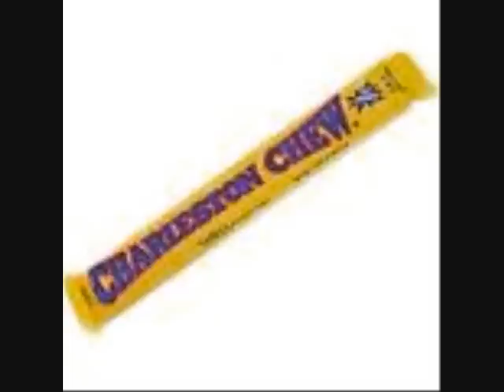"I'd Walk Miles" aka the "Phil Laak Song" (with Esfandiari and Tilly too)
Laak is a world beater, literally.  He is the best in the world, having entered the Guiness Book of World Records. As this video shows he can overcome anything in his way.  All he need do is put his mind to it.  What can we all learn from people who can best everyone else in the world? They can serve to inspire us if we so choose.  This video shows only a small fraction of the stuff he has accomplished.